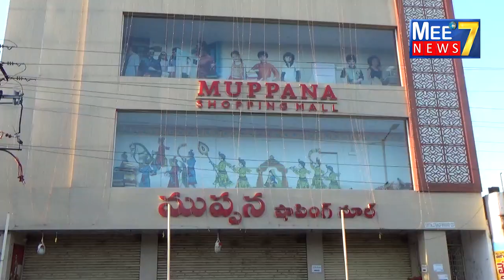MS RAO Fashion Mall and Muppana Silks Subramanyam Finincial Support To Anakapalle NTR Hospital.